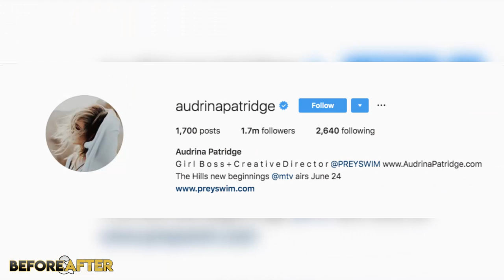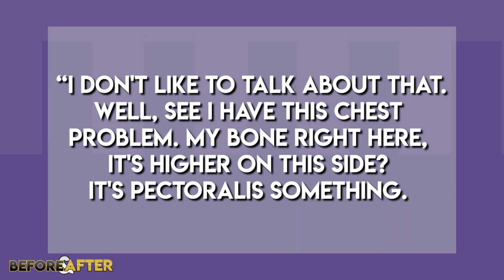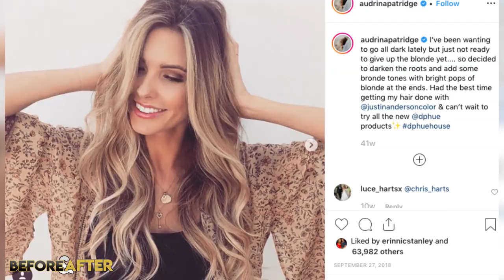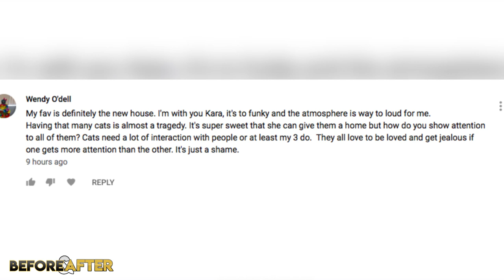Audrina Patridge | Before and After | The Hills Star Plastic Surgery Transformation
Audrina Cathleen Patridge  is an American television personality, television presenter, actress, and model. In 2006, she rose to prominence after being cast in the reality television series The Hills, which chronicled the personal and professional lives of Patridge and friends Lauren Conrad, Heidi Montag, and Whitney Port. MTV announced a reboot of The Hills entitled The Hills: New Beginnings, slated to premiere in 2019.